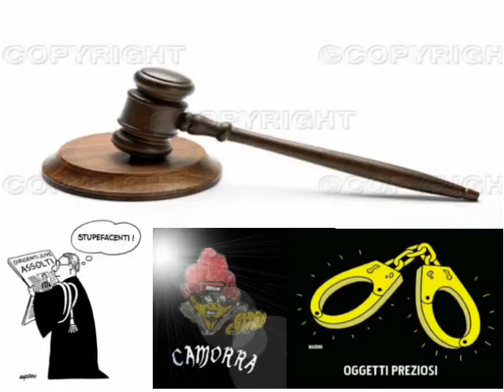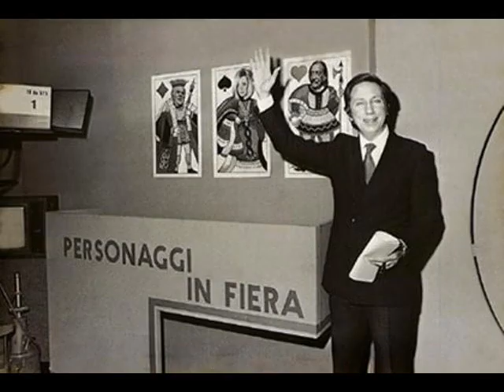Rino Gaetano - Nun te reggae più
SULLA MUSICA DI Rino Gaetano - Nun te reggae più, HO PRESO FOTO DAL WEB E MONTATE ALLA MEGLIO